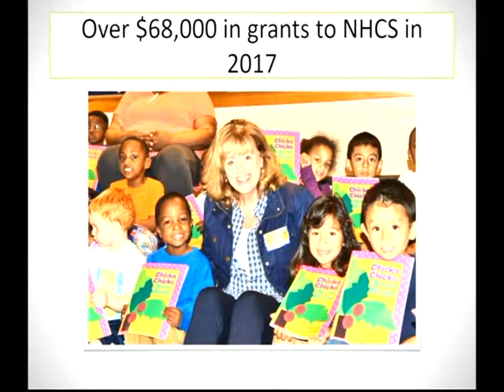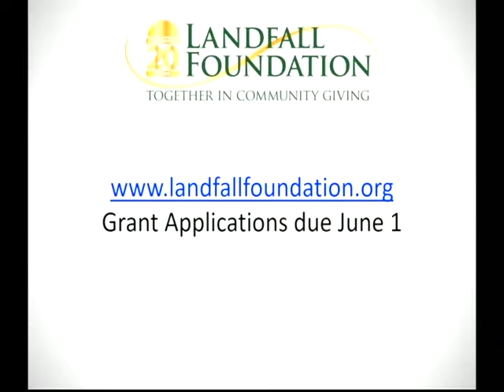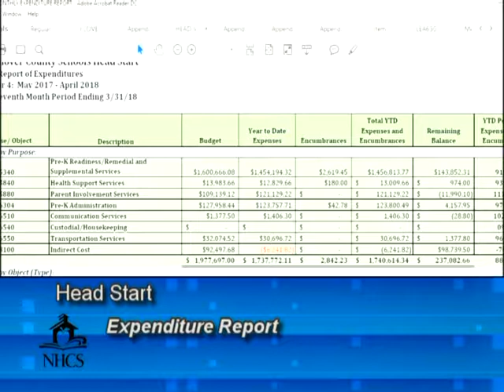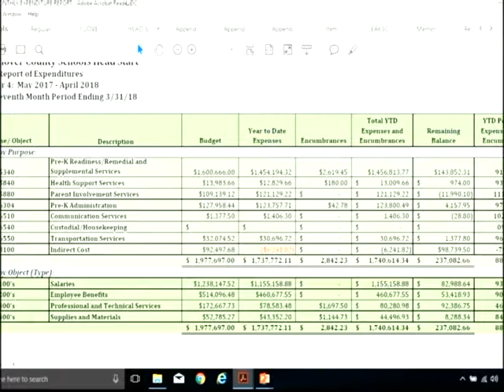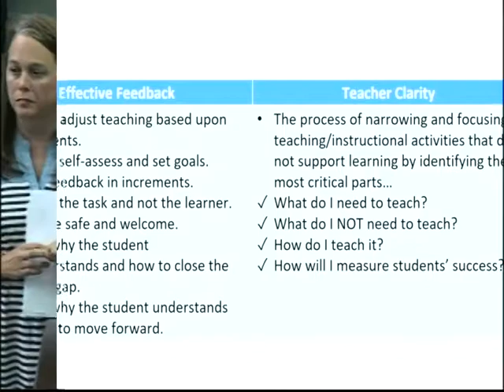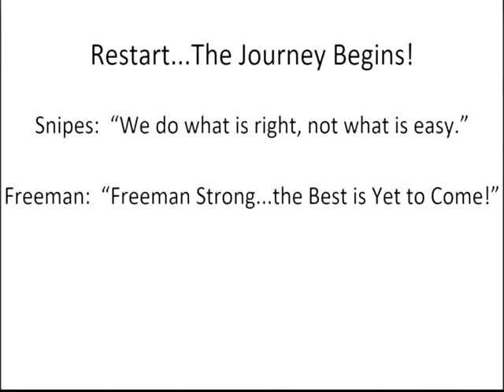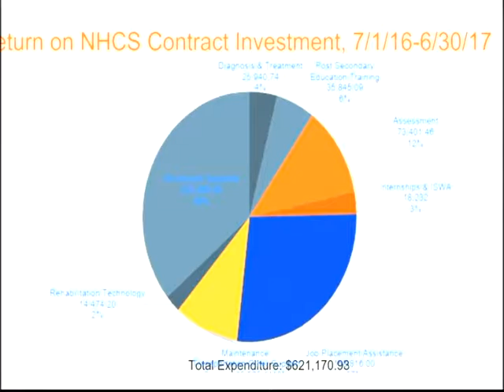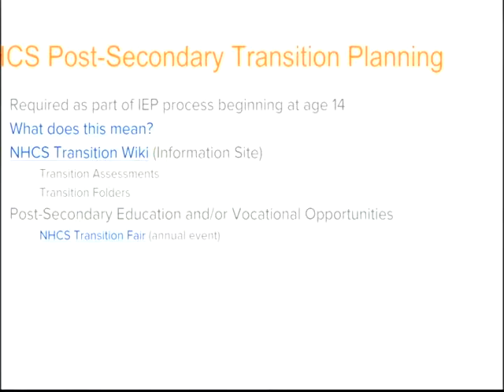Board of Education Meeting- May1, 2018- Part 1